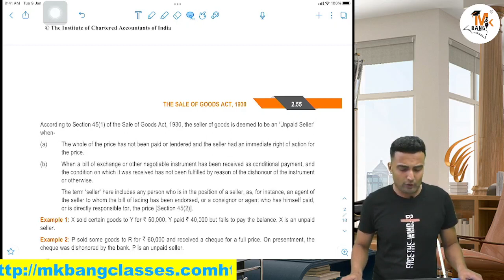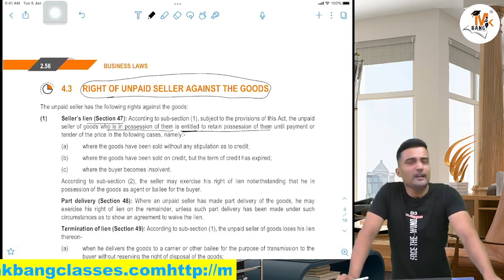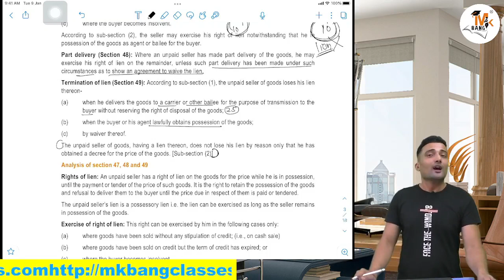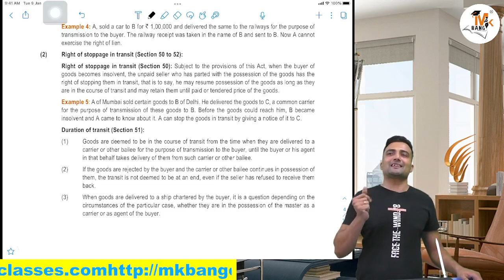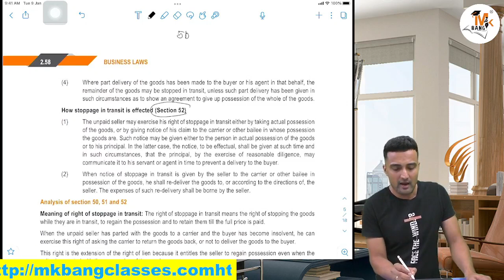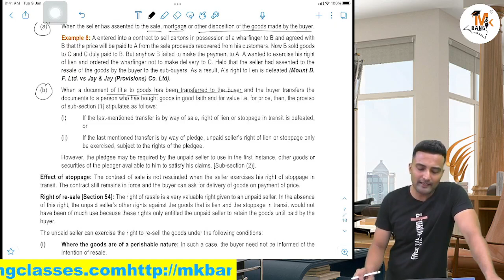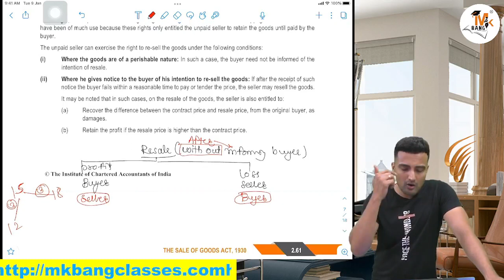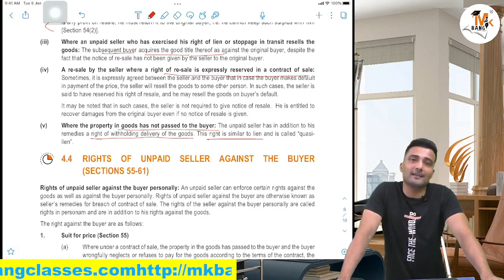Unpaid Seller Part-1(CA Foundation) by CA Maheshkumar M Bang